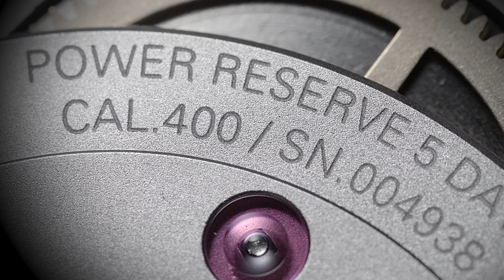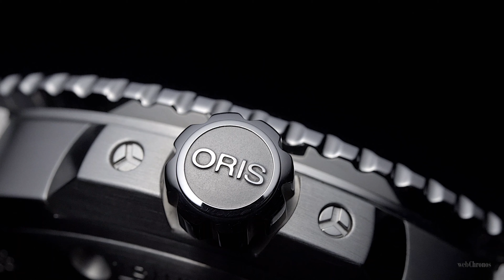オリスの自社開発ムーブメントで1時間耐久!!「アクイス デイト キャリバー400」／Oris Aquis Date Calibre 400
時計が刻む心地よいビート音と、美しい造形を楽しむ音で知る高級時計の世界。
今回は自社製自動巻きムーブメントを搭載したオリス「アクイス デイト キャリバー400」の1時間Ver.を紹介します。

シリコン製脱進機が可能にした2250ガウスの高耐磁性能と約120時間のロングパワーリザーブ、そしてオーバーホール推奨期間10年という、実用機として理想的なスペックを持つCal.400の動きと音、そして美しいグラデーションダイアルをご堪能ください。

特に秒間120フレームで撮影したシリコン製脱進機の動きは必見です。4Kのスロー撮影によって、爪石が装着されていないアンクルの稼働する姿を楽しむことができます。Cal.400がアンクルに爪石を付けていないのはアンクル、ガンギ車が共にシリコン製だから。

そもそも爪石はアンクルの摩耗を防ぐことと、アンクルとガンギ車のアタリを微調整するために使用しています。しかし、シリコンは摩耗に強く、また加工精度自体が高いために微調整を必要としません。そのため爪石の必要がないのです。爪石が装着されていないため、結果的に脱進機重量の軽減化にもつながっており、これがロングパワーリザーブや-3〜＋5秒／日の高精度にも好影響を与えていると考えられます。

【動画目次】
0:00 イメージカット
0:07 巻き上げ←注目ポイント
0:20 ベゼル回転←注目ポイント
0:26 ムーブメント イメージカット←注目ポイント
0:43 ケース伸ばしで1周
1:13 ケース起き上がり
1:21 ケースサイド スライド
1:27 ダイアル スライド←注目ポイント
1:35 ダイアル回転
1:42 ムーブメント 日の裏輪列←注目ポイント
1:51 カレンダー送り←注目ポイント
1:58 ムーブメント 回転
2:10 テンプ アップ
2:24 脱進機 アップ←注目ポイント
2:29 ムーブメント 回転
2:39 ムーブメント  スライド
3:06 1時間耐久 スタート

【紹介モデル】
オリス「アクイス デイト キャリバー400」
自動巻き。21石。2万8800振動／時。パワーリザーブ約120時間。SS（直径43.5mm）。300m防水。34万円（税別）。

Oris/ Aquis Date Calibre 400

21Jewels,
28,000vph,

撮影・編集：吉江正倫

〜音で知る高級時計の世界とは〜

全世界の時計好きと音フェチ感涙!!
webChronosがお送りする「音で知る高級時計の世界」シリーズは“時計の音”にフォーカスした4K動画です。時計が発する音を愉しみつつ、美しいムーブメントの姿や針の動きなどを4Kの高画質で堪能してください。作業用BGMに、仕事終わりの晩酌のお供に。すべての時計愛好家へ。